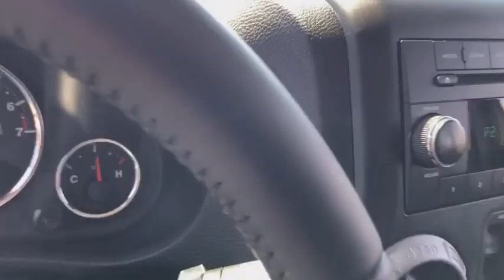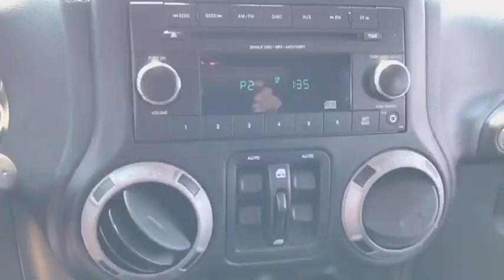2016 Jeep Wrangler near meLibertyville, Waukegan, Schaumburg, Crystal Lake, Arlington Heights, IL 84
Tank Clearcoat U 2016 Jeep Wrangler available near me in Libertyville, Illinois at Napleton Mazda Libertyville. Servicing the Waukegan, Schaumburg, Crystal Lake, Arlington Heights, IL area.
2016 Jeep Wrangler  - Stock#: 8407A - VIN#: 1C4BJWDG7GL128843